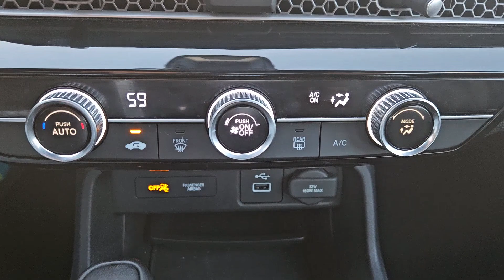2022 Honda Civic Sport by Thomas